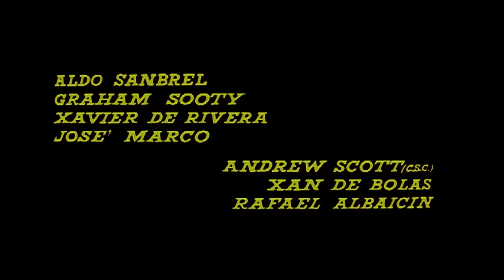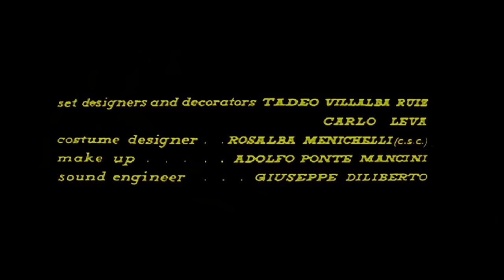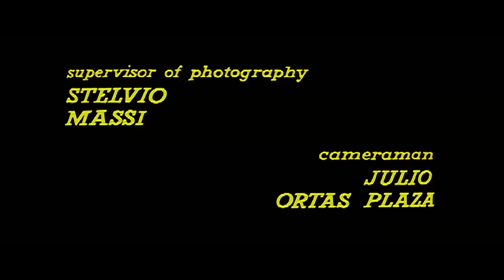Un mercenaire reste à tuer | HD | Western | Film complet en français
Réalisation: Giovanni Grimaldi
Scénario: Giovanni Grimaldi, Aldo Barni, Aldo Luxardo
Casting principal: Stephen Forsyth, Conrado San Martín, Franco Ressel
(1965)

L'histoire de deux tireurs d'élite, Duke et Steve. Steve est amoureux de la fille de Duke, mais ce dernier désapprouve cette union, envisageant une vie difficile et dangereuse pour la jeune fille si elle épouse Steve.